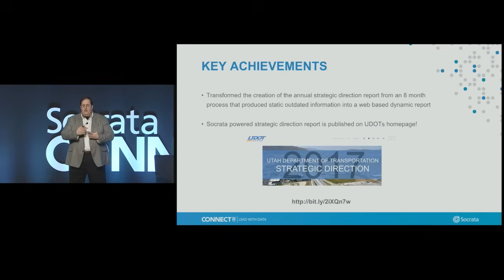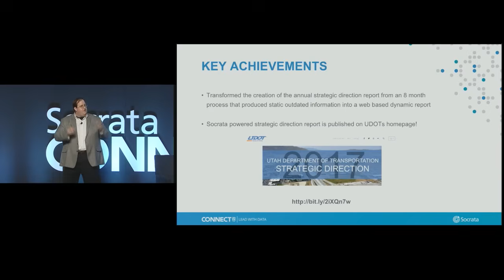UDOT Moves from Static to Dynamic Annual Report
The Utah Department of Transportation worked with Grant Thornton and Socrata to develop a dynamic data management system to improve data-driven decision making.

At Socrata Connect, Mike Barba from Grant Thornton spoke about this journey. Here's a clip on how UDOT moved from a static Annual Report to a rich, dynamic public dashboard.